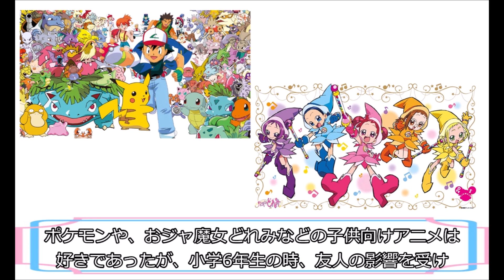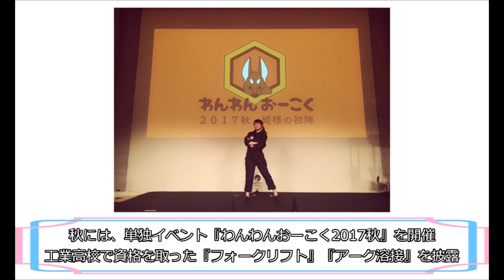【ニジガク】3分でわかる！久保田未夢【I☆Ris】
ラブライブ！虹ヶ咲学園スクールアイドル同好会『朝香果林』役、みゆたん こと、久保田未夢さんの紹介です！

ニジガク加入時から、I☆Risとしてすでに有名で『強くてニューゲーム』状態だったみゆたん。その裏には様々な苦悩や、I☆Risとしても芽が出ない時期があったんですね…

虹ヶ咲学園スクールアイドル同好会回です！Aqours、μ'sのメンバー程は詳しくないので、ガチ勢の補足大歓迎です！！よろしくお願いいたします！